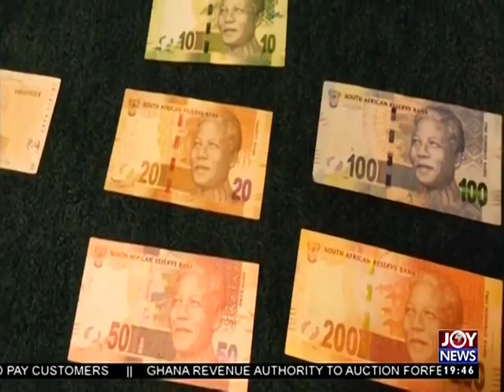Joy Business Prime (25-12-18)